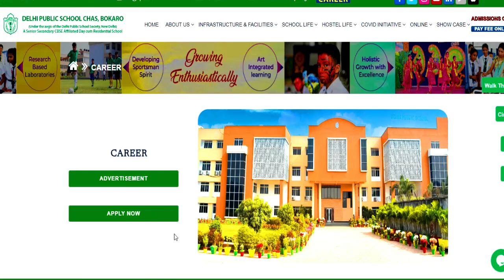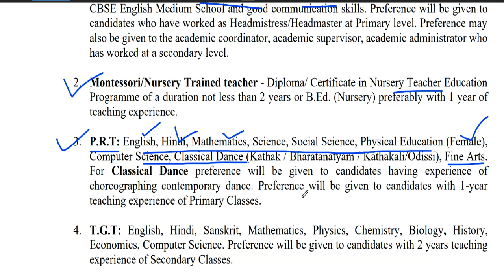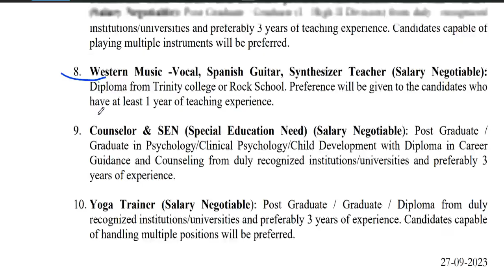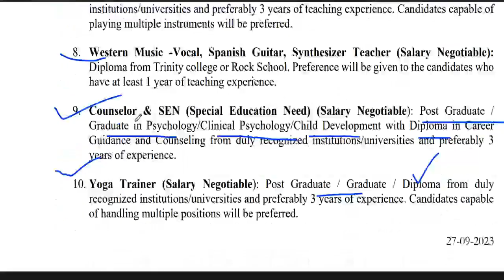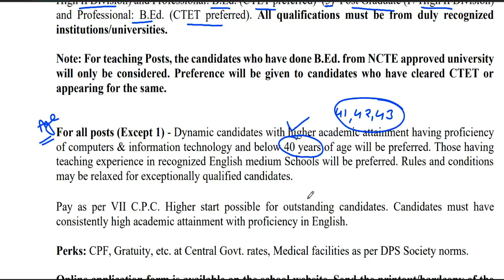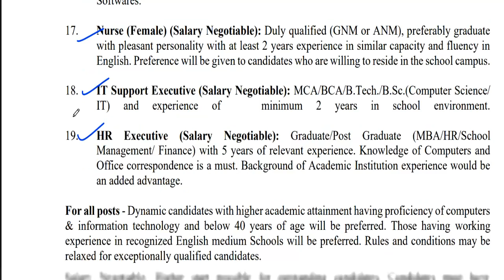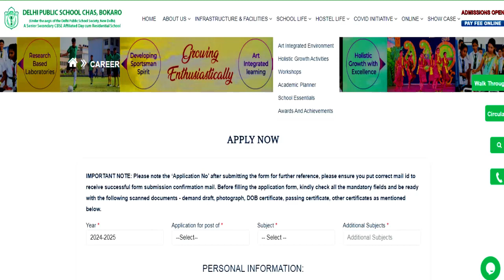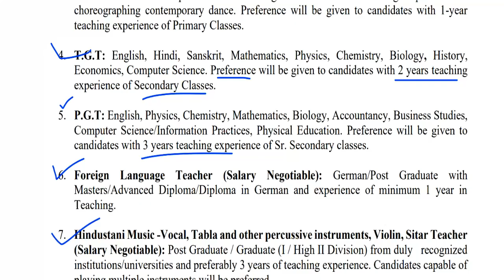19 POST ALL SUBJECTS VACANCY | NO CTET | TEACHER Recruitment | salary,age,qualification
19 POST  ALL SUBJECTS VACANCY | NO CTET | TEACHER Recruitment | salary,age,qualificationकेन्द्रीय विद्यालय नई  शिक्षक भर्ती  2023 || PRT TGT PGT vacancy || बिना अनुभव के बने शिक्षक ||KVS Teacher Recruitment 2023 || PRT TGT PGT vacancy || बिना अनुभव के बने शिक्षक || No Examkendriya Vidyalya Teacher Recruitment 2023 || PRT TGT PGT vacancy || NO EXAM || salary -26,250